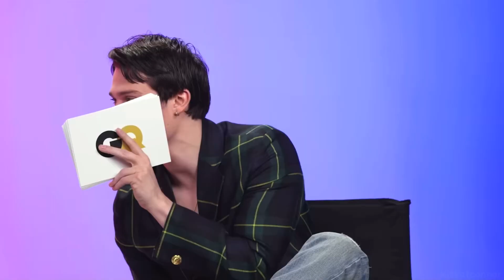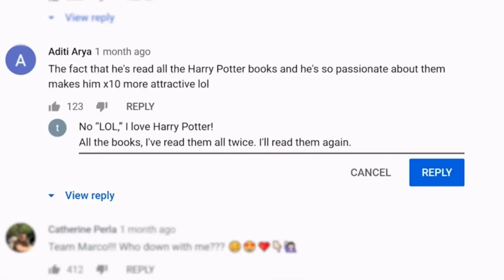I edited Red White and Royal Blue interviews